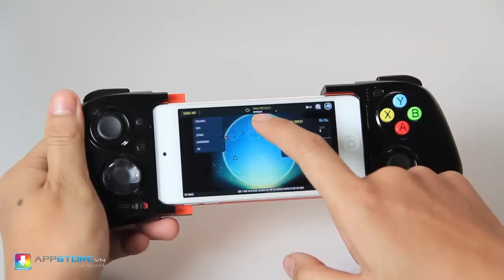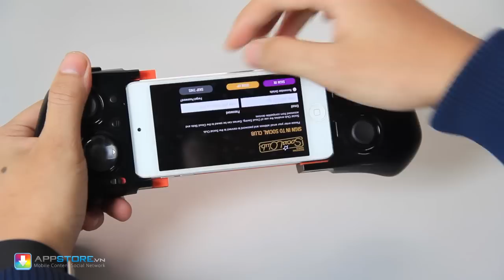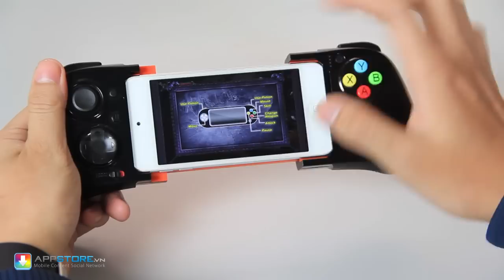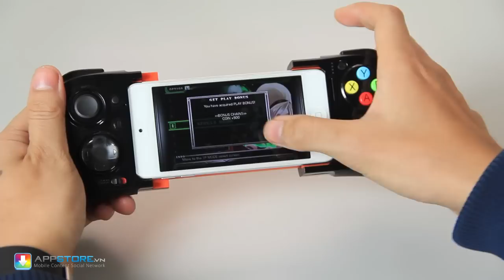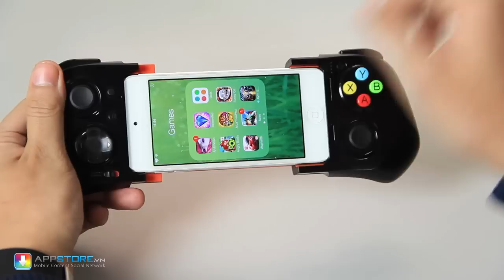Trải nghiệm game với tay cầm MOGA Power trên iPhone - AppStoreVn